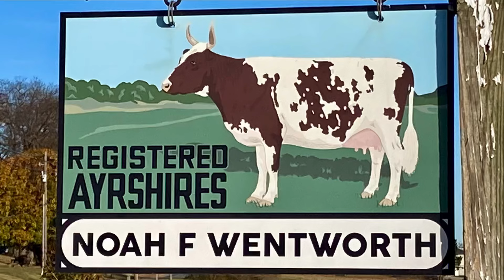Milking Ayrshire cows with a Delaval milker and mobile vacuum pump